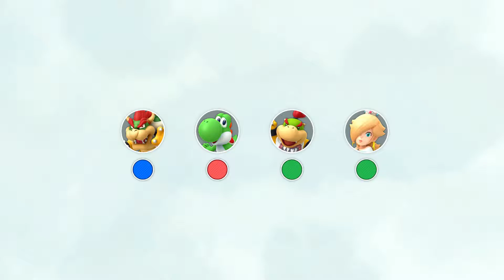Super Mario Party King Bomb-Omb Power Keg Mine Part 1 (Wes Vs Jess)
Today, we head into the second board of King Bomb-Omb Power Keg Mine.